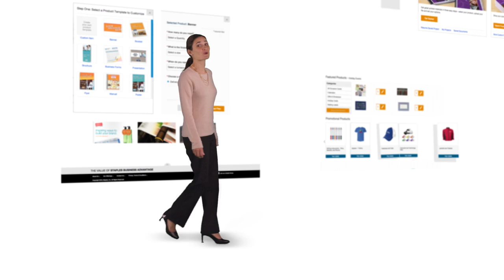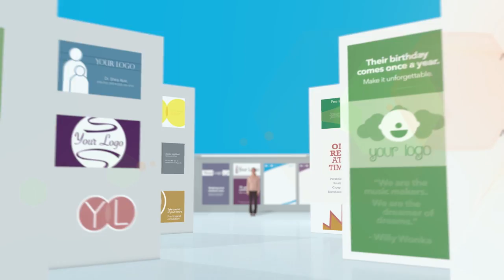Let Staples Handle Your Print and Marketing Needs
When you’re busy running your business, you don’t have time to juggle suppliers. With Staples, you get one source for all your print and marketing needs. We have what it takes to make your ideas stand out, whether you need a complex die-cut, same-day banner or branded swag. In fact, we're the No. 1 brand merchandiser in the world. Learn more about how Staples can help you streamline your print and marketing program